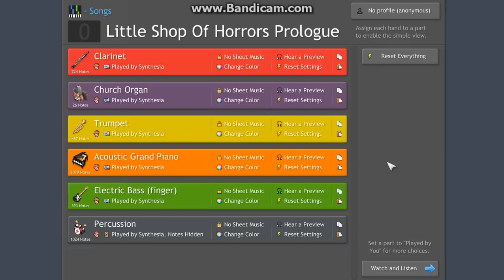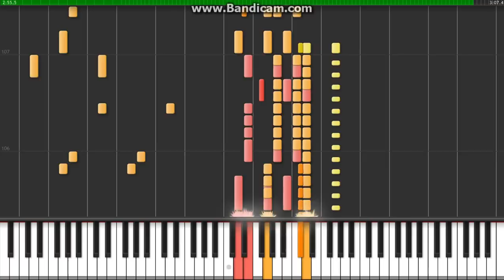Little Shop Of Horrors Prologue / Little Shop Of Horrors Piano Tutorial Synthesia ( HD )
Piano tutorial of the prologue of "Little Shop Of Horrors" played on Synthesia.